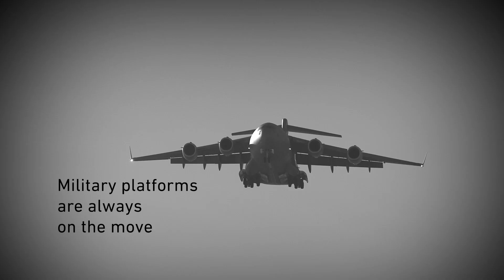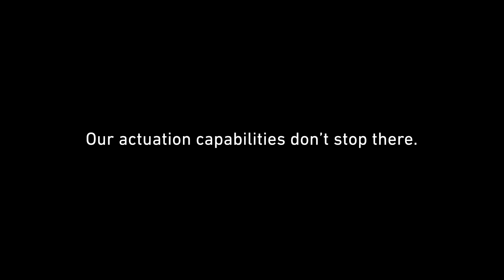Actuation Capabilities for the Military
Actuation systems play a critical role in mission aircraft and missiles. And no two missions, their platforms or their actuation requirements are exactly the same. Collins Aerospace actuation team brings decades of experience offering tailored actuation systems to keep you flying.